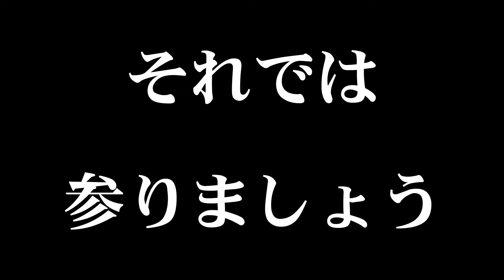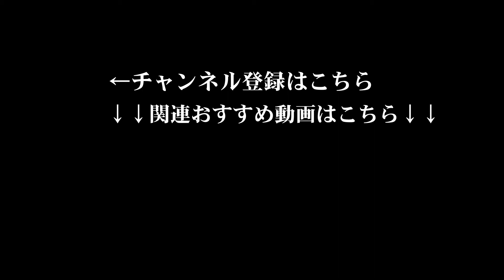【プライパン1個で簡単に釜揚げシラスのピザトーストが作れます】忙しい朝食にピッタリ！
フライパン1個あれば、トースターやオーブンいらず！簡単にピザトーストが作れます♪

【本日の材料とレシピ】
食パン5枚切り　　　　　　1枚
ピザソース　　　　　　　お好み量
シラス　　　　　　　　　お好み量
とろけるチーズ　　　　　お好み量

（ポイント）
１，パンは下焼きをすると、美味しくなります。
２，チーズは焼き加減で、パリパリにもトロトロにもなります。

【プロが教える家庭料理　Papa`s cookingからご挨拶】
Papa`s cookingを　ご視聴いただき有難うございます。
チャンネルへの料理リクエスト希望はコメント欄にお願い致します。

【配信日】
基本週3回（月曜日　水曜日　金曜日）配信時間（朝8時30分前後を予定）
※都合上アップが少し遅くなる事や、配信日　配信時間の変更もしくは配信が出来ない事があります（ご理解いただけると幸いです）